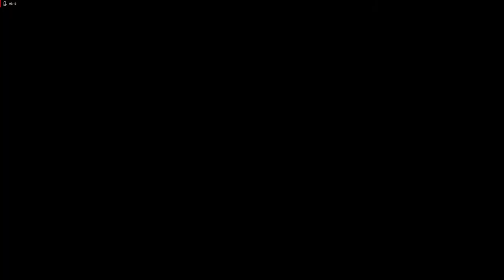Lets Play Dino Crisis - Deutsch - Part 14 - Der Ausgang ist versperrt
Nachdem wir die Leichen der Mitarbeiter im großen Fahrstuhl untersucht haben, stoßen wir auf dem Weg nach draußen auf eine unsichtbare Barriere, die uns den Weg versperrt.